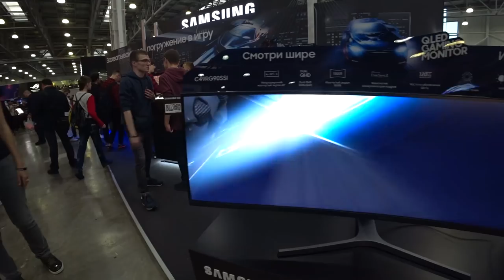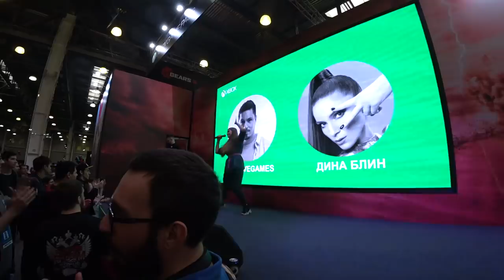ВЫИГРАЛИ XBOX ONE | ИГРОМИР 2019 | КАК ЭТО БЫЛО?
В этом видео расскажу вам о Игромире 2019, а так же расскажу как мы выиграли Xbox One.